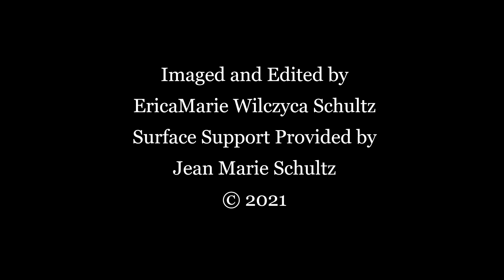The Wreck of The Islander 1080p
My First Shipwreck Dive. I was so excited I forgot a few things. like my filters and a fresh battery in my camera. so only 3min of video this time. next month Ill image for a long time.